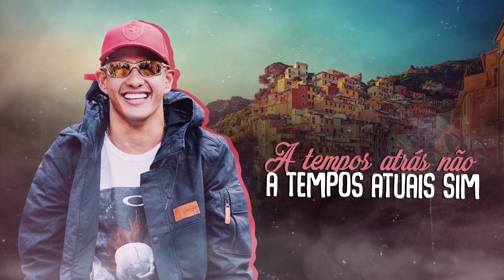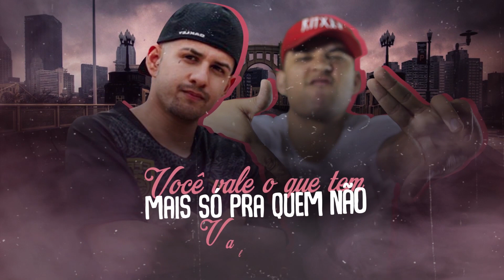MC Lebra e MC Rodolfinho - Na Sua Playlist ( Lyric Vídeo ) DJ Bruninho FZR